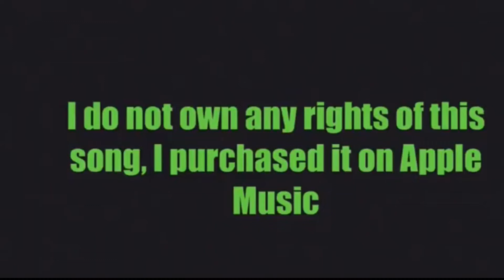Green Bay Packers 2021 Postseason Hype Video